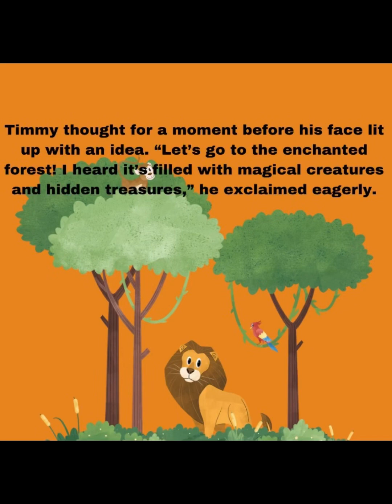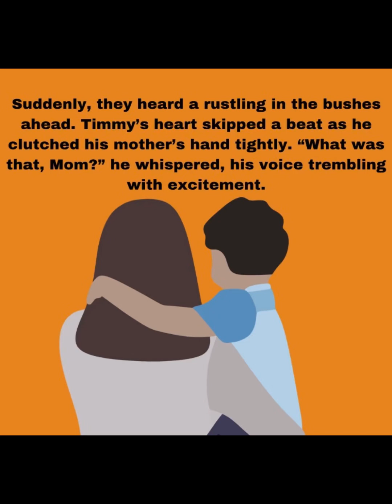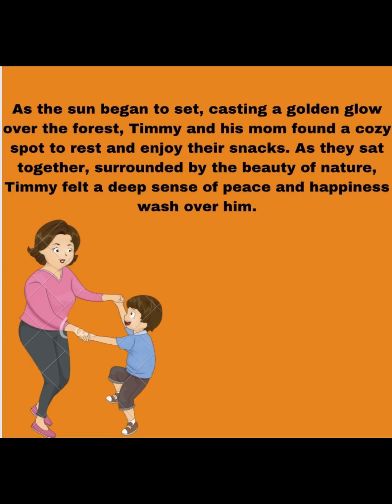THE SPECIAL ADVENTURE WITH MOM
Once upon a time, in a cozy little house at the edge of a bustling town, there lived a young boy named Timmy and his loving mother, Mrs. Smith. Timmy was a curious and adventurous boy who loved exploring the world around him, but he always made sure to stay close to his mom.

One sunny morning, Timmy woke up with excitement bubbling inside him. “Mom, let’s go on an adventure today!” he exclaimed, his eyes shining bright.

Mrs. Smith smiled warmly at her son’s enthusiasm. “Of course, Timmy! Where would you like to go?” she asked, her voice filled with love.

Timmy thought for a moment before his face lit up with an idea. “Let’s go to the enchanted forest! I heard it’s filled with magical creatures and hidden treasures,” he exclaimed eagerly.

Mrs. Smith chuckled at her son’s imagination. “Alright, Timmy. But remember, we must stick together and be careful,” she reminded him gently.

With their backpacks packed with snacks and water, Timmy and his mom set off on their adventure to the enchanted forest. As they walked through the winding paths and towering trees, Timmy’s eyes sparkled with wonder at the beauty of nature around them.

Suddenly, they heard a rustling in the bushes ahead. Timmy’s heart skipped a beat as he clutched his mother’s hand tightly. “What was that, Mom?” he whispered, his voice trembling with excitement.

Mrs. Smith smiled reassuringly at her son. “Don’t worry, Timmy. It’s probably just a friendly forest creature saying hello,” she said soothingly.

They cautiously continued their journey, with Timmy keeping a lookout for any magical creatures hiding among the trees. Along the way, they encountered colorful butterflies fluttering in the air, playful squirrels scampering around, and even a friendly deer grazing in a meadow.

As the sun began to set, casting a golden glow over the forest, Timmy and his mom found a cozy spot to rest and enjoy their snacks. As they sat together, surrounded by the beauty of nature, Timmy felt a deep sense of peace and happiness wash over him.

“Thank you for the wonderful adventure, Mom,” Timmy said, beaming up at his mother.

Mrs. Smith hugged her son tightly, her heart filled with love. “You’re welcome, Timmy. I’m glad we could share this special day together,” she replied, her eyes sparkling with joy.

And so, as the stars twinkled in the night sky above them, Timmy and his mom made their way back home, their hearts full of cherished memories from their enchanting adventure in the forest. For Timmy, it was a day he would never forget, a day spent with his best friend and greatest adventure buddy—his mom.

The moral of the story is that spending time with loved ones, like family, is precious and creates cherished memories that last a lifetime. It emphasizes the importance of bonding and adventuring together, showing appreciation for the special moments shared with those we care about.